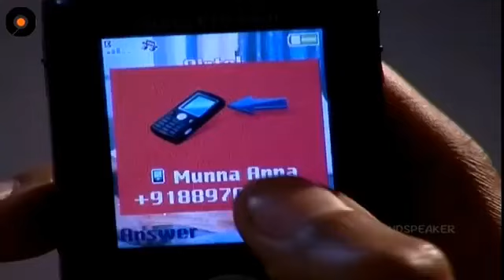best scene... mogalirekulu...